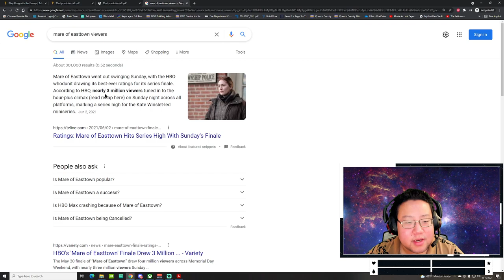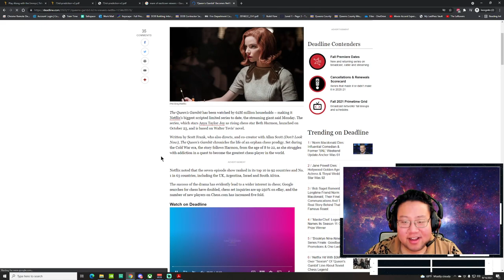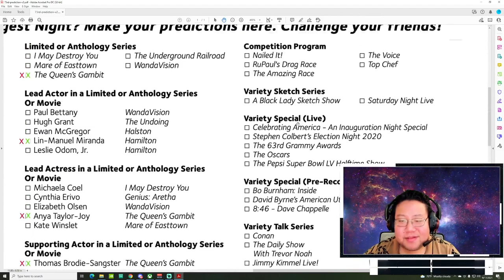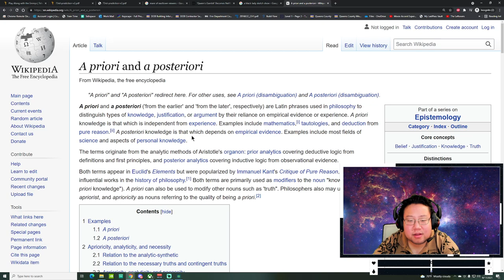September 16 Highlight: Psycho Deez Nauts 2 - First Playthrough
we a priori have no idea what we are talking about